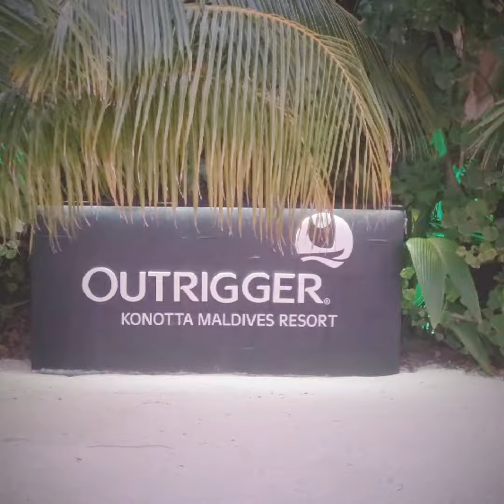Maldives Moments💝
Outrigger Konotta Maldives Resort 💝
Journey with us around the world 🌍!